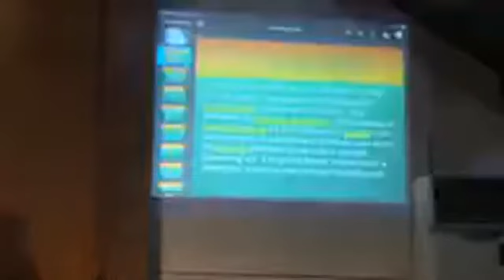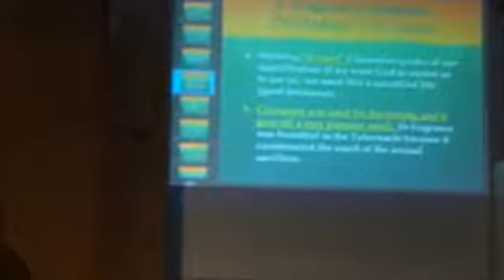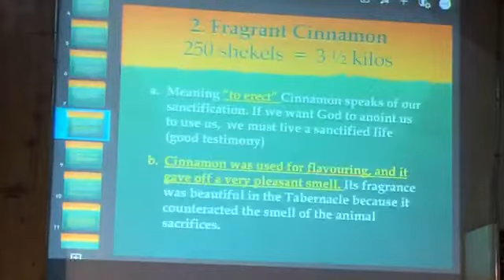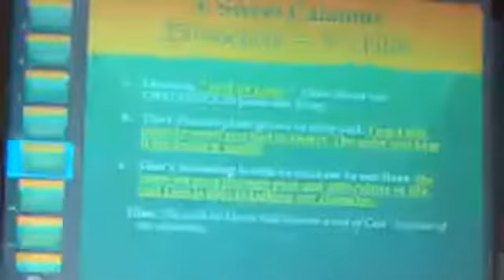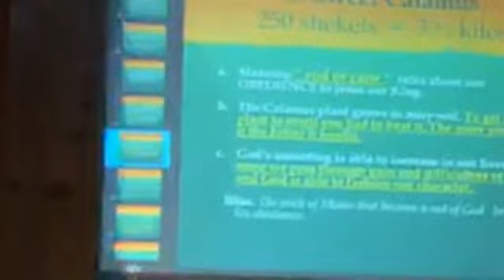5 Ingredients of Anointing Oil [Part 2] / Lift Jesus Higher Fellowship Inc. Bacolod // Pastor Binas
5 Ingredients of Anointing Oil [Part 2]
Then the Lord said to Moses, “Take the following fine spices: 500 shekels of liquid myrrh, half as much (that is, 250 shekels) of fragrant cinnamon, 250 shekels of fragrant calamus, 24 500 shekels of cassia—all according to the sanctuary shekel—and a hin of olive oil. 25 Make these into a sacred anointing oil, a fragrant blend, the work of a perfumer. It will be the sacred anointing oil.

Lift Jesus Higher Fellowship Inc. – Bacolod (Main Church)
Sunday Worship Service
7:30 am to 9:30 am (1st Service)
9:30 am to 12 noon (2nd Service)
Pastor Ronnie Binas